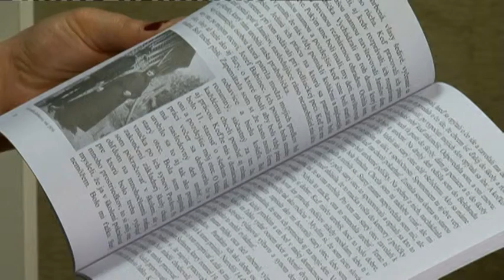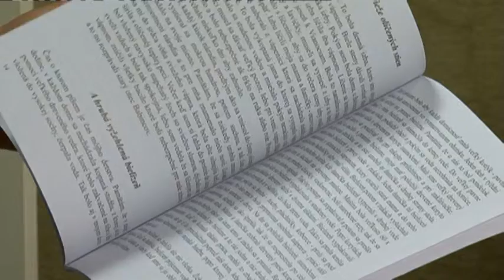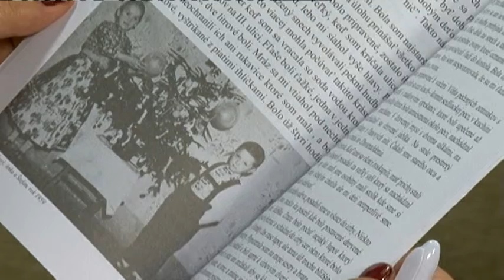Spomienky z detstva